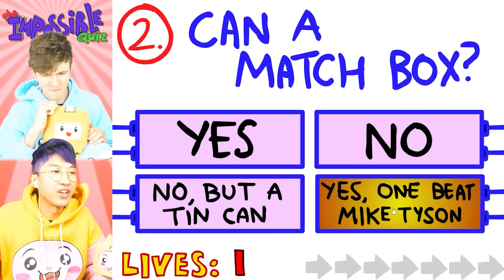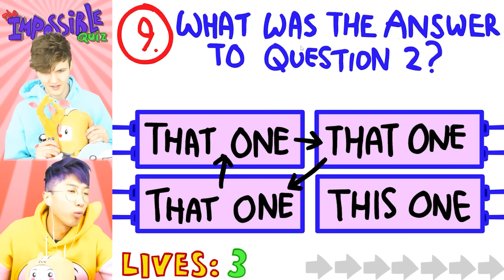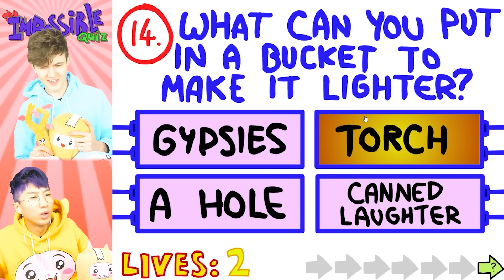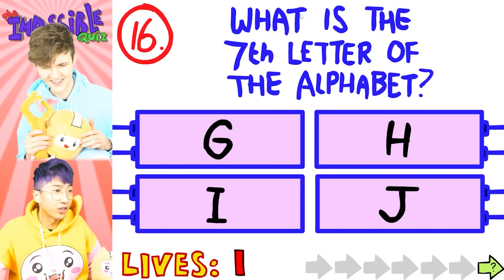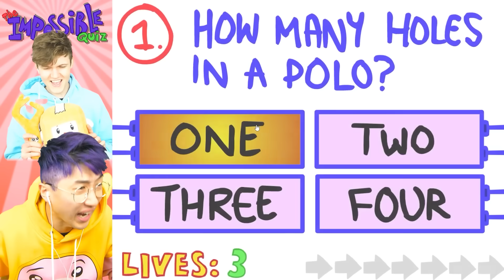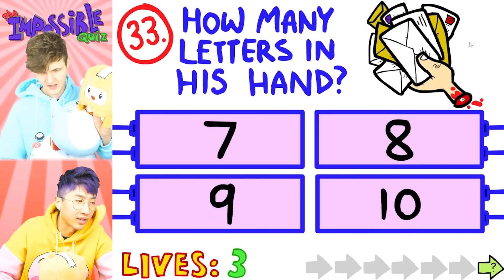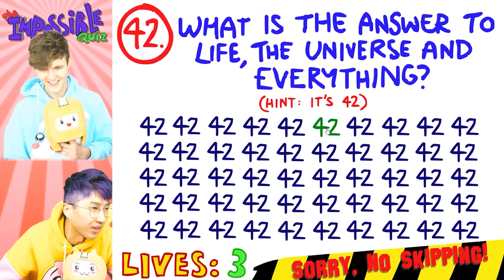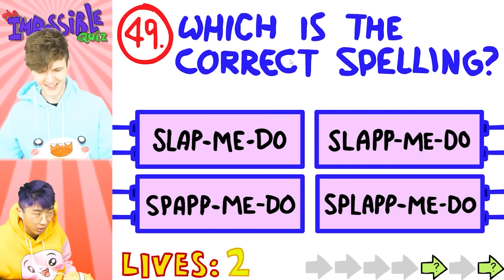Can We Beat THE IMPOSSIBLE QUIZ!? (ALL LEVELS!)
LankyBox World!